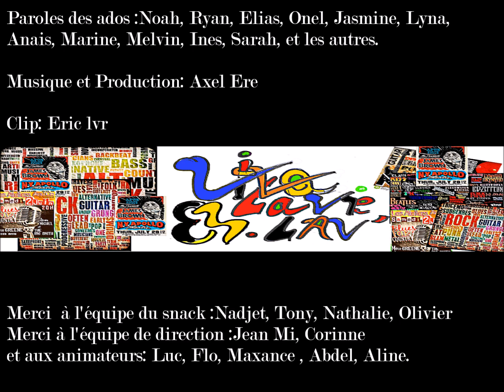CLIP ADO 2019 4/ RATP /LE MILLION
Une quinzaine d'ados du CRE RATP Tamaris, la Seyne sur mer, ont participé aux différents ateliers de notre Studio Musical (écriture, interprétation et tournage) entre le 19 et 21/08/2019...et ça donne cet Afro trap entraînant et, surtout, un moment de partage inoubliable pour les protagonistes.
Paroles: Ados Ratp
Production: Axel Ere
Clip: Eric Lvr
Remerciements : au Comité d'Entreprise Ratp, au CRE RATP Tamaris, à son directeur, Jean Mi, et  à toutes ses équipes.